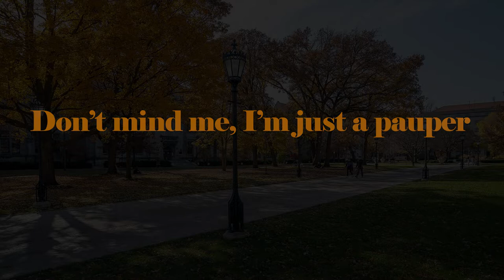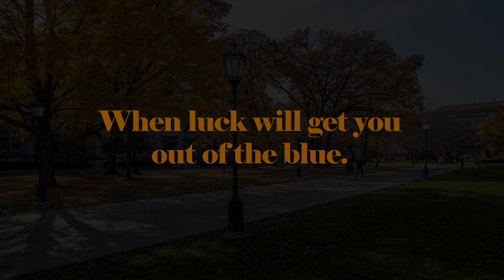Ori & The Entals - Lazy Days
From Draw 4 EP (November 2021)
Vocals and Keyboard: Ori Kawa
Guitar: Oscar Brown Jr.
Bass: Todd Hill
Drums: Myron Cherry
Backup Vocals: Stephanie Rosado

Produced by Ori Kawa
Mixed and Mastered by Sefi Carmel at Soundtrack Creation
Recorded during the pandemic by the musicians at their home studios
Additional vocals recorded by Bryan Pino and Mamba at Beat Creep Studios, Tempe, AZ
Additional recording at Entality Sonics Co., Phoenix, AZ
Written by Ori Kawa

© & Ⓟ 2021 Entality Sonics Co.

Lyrics:

Why don’t you step inside for just a moment?
We could have a cool cup of ice tea.
Don’t mind me, I’m just a pauper.
And I can’t stop staring you’re so guapa
Pretty brown curls what a beautiful girl
And an hourglass out of this world.
I’m into you. I know you feel me too,
And your friends are looking right at my crew.

Lazy Days in Autumn.
Everybody’s waiting on you.
When luck will get you out of the blue.